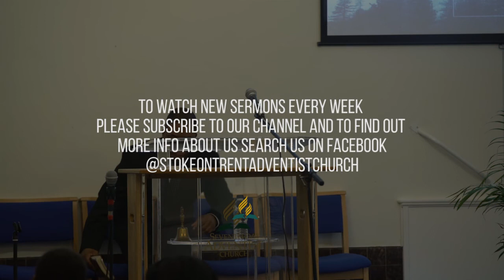30th December 2017 - Divine Service - Elder Hastings Kandaya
Stoke Seventh Day Adventist Church
Speaker: Hastings Kandaya
To Find out more about our church you can check us out on Facebook: